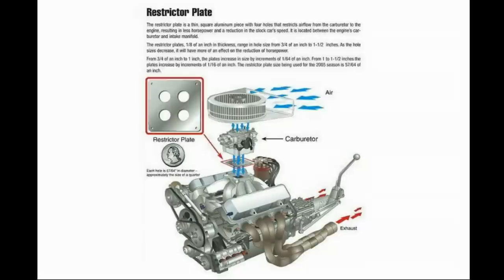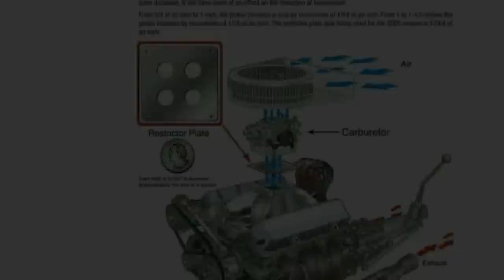The Crashes that have Changed Nascar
(closed captioning)
Kind of a Nascar history lesson here.  This video is all about the major crashes that have changed the safety in Nascar to what it's become today.